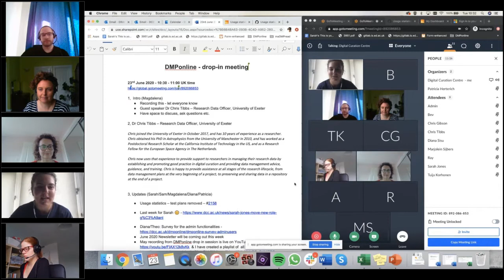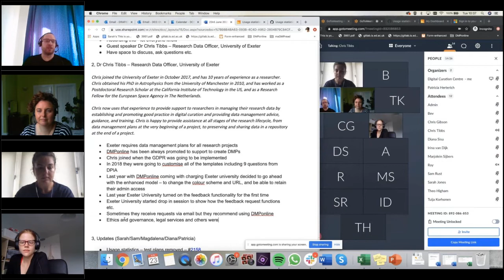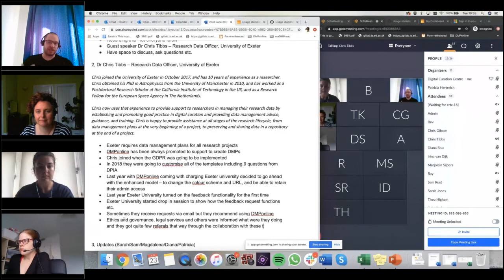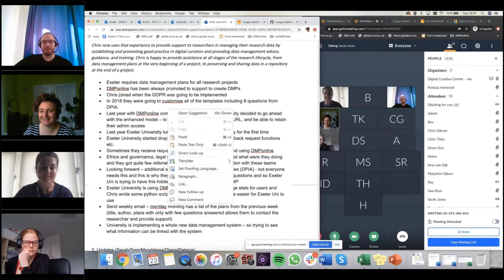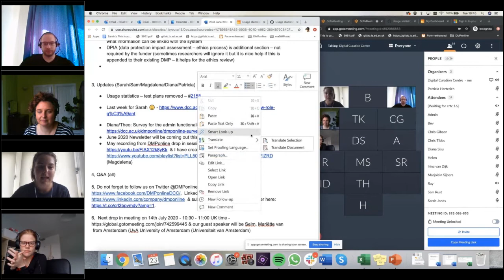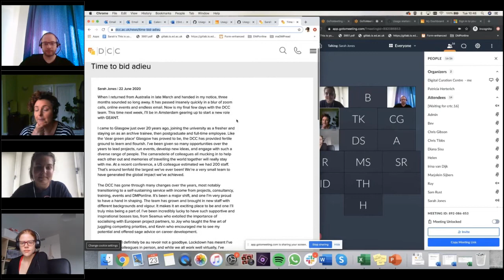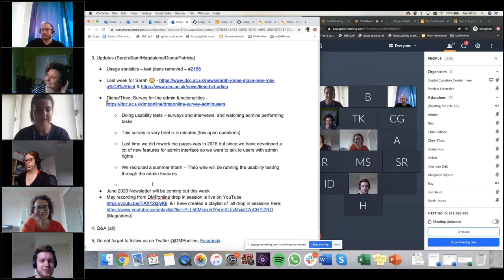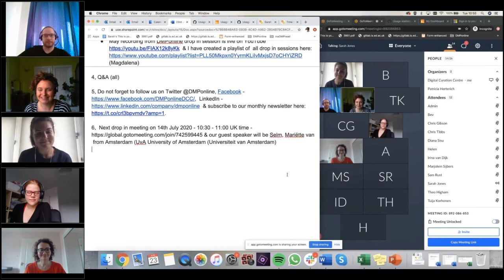DMPonline drop-in session 23rd June 2020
1,  Intro (Magdalena)
Recording this - let everyone know
Guest speaker Dr Chris Tibbs – Research Data Officer, University of Exeter
Have space to discuss, ask questions etc.

2, Dr Chris Tibbs – Research Data Officer, University of Exeter

Chris joined the University of Exeter in October 2017, and has 10 years of experience as a researcher. Chris obtained his PhD in Astrophysics from the University of Manchester in 2010, and has worked as a Postdoctoral Research Scholar at the California Institute of Technology in the US, and as a Research Fellow for the European Space Agency in The Netherlands.

Chris now uses that experience to provide support to researchers in managing their research data by establishing and promoting good practice in digital curation and providing data management advice, guidance, and training. Chris is happy to provide assistance at all stages of the research lifecycle, from data management plans at the very beginning of a project, to preserving and sharing data in a repository at the end of a project.

Exeter requires data management plans for all research projects

DMPonline has been always promoted to support to create DMPs

Chris joined when the GDPR was going to be implemented

In 2018 they were going to customise all of the templates including 9 questions from DPIA

Last year with DMPonline coming with charging Exeter university decided to go ahead with the enhanced model – to change the colour scheme and URL, and be able to retain their admin access

Last year Exeter University turned on the feedback functionality for the first time

Exeter University started drop in session to show how the feedback request functions etc.

Sometimes they receive requests via email but they recommend using DMPonline

Ethics and governance, legal services and others were informed what were they doing and they got quite few referrals that way through the collaboration with these teams

Looking forward – additional section is added to all the templates (DPIA) - not everyone needs this and this is why they are happy with the conditional questions and so Exeter Uni is trying to have this hidden if this is not relevant for the DMP

Exeter University is using DMPonline’s API to monitor the usage stats for users and Chris wrote some python script and has one command which is easier for Exeter Uni to use

Send weekly email – Monday morning has a list of the plans from the previous week (title, author, plans with only with few questions answered allows them to contact the researcher and provide support)

University is implementing a whole new data management system – so trying to see what information can be linked with the system

DPIA (data protection impact assessment – ethics process) is additional section – not required by the funder (sometimes researchers will ignore it but it is nice help if this is appended to their existing DMP – it helps for the ethics review)

3, Updates (Sarah/Sam/Magdalena/Diana/Patricia)

Usage statistics – test plans removed – #2158

Doing usability tests – surveys and interviews, and watching admins performing tasks

This survey is very brief c. 5 minutes (few open questions)

Last time we did rework the pages was in 2016 but since we have developed a lot of new features for admin interface so we want to talk to users with admin rights

We recruited a summer intern – Theo who will be running the usability testing through the admin features

We did check the workflow in the last testing – checking whether things are at the ‘right’ place –we want to identify where are some issues and we will be having interviews where we will be going more into details

June 2020 Newsletter will be coming out this week

May recording from DMPonline drop in session is live on YouTube & I have created a playlist of all drop in sessions (Magdalena)

4, Q&A (all)

6, Next drop in meeting on 14th July 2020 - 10:30 - 11:00 UK time & our guest speaker will be Mariëtte van Selm

from Amsterdam (UvA University of Amsterdam (Universiteit van Amsterdam)